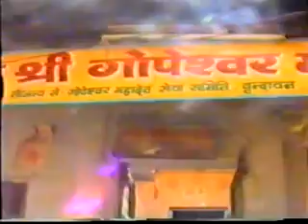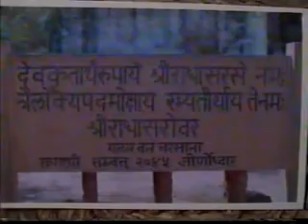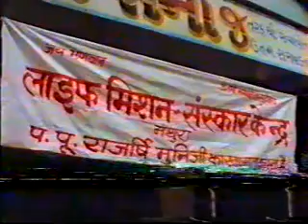Lakulish International Fellowship's Enlightenment Mission (LIFE Mission)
VRUJ YATRA OF P. PUJAY BAPUJI WITH DADAJI 1932

ALL RIGHTES Reserved WITH
 Lakulish International Fellowship's Enlightenment Mission
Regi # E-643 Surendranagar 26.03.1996